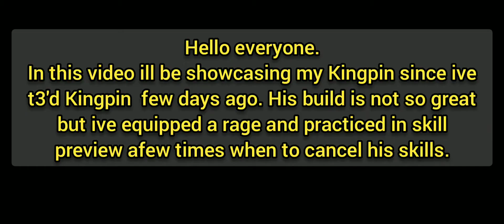ABX Showcase: Kingpin | Marvel Future Fight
Trying Kingpin on Silence Season during combat villian restriction.

Device Used: Samsung A70